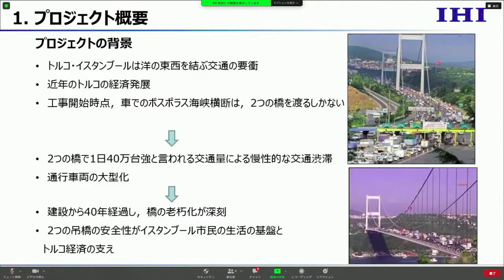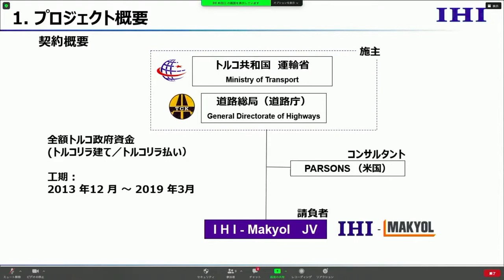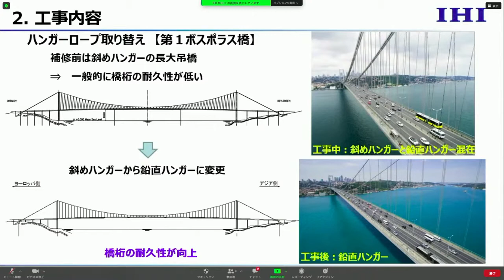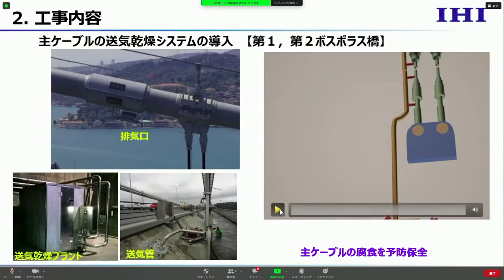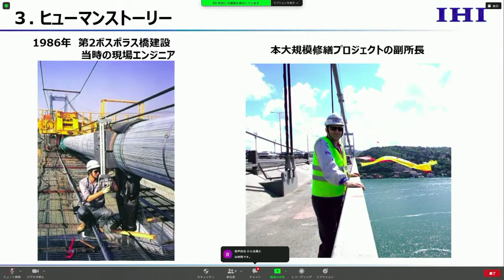第4回JAPANコンストラクション国際賞表彰式（Part6. 受賞プレゼンテーション: 第１・第２ボスポラス橋 大規模修繕プロジェクト）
国土交通省では「JAPANコンストラクション国際賞（国土交通大臣表彰）」を2017年に創設し、
我が国の提唱する「質の高いインフラ」の象徴となり、日本の強みを発揮した建設プロジェクト及び海外において先導的に活躍している中堅・中小建設関連企業を表彰しています。
これによって、我が国の競争力の強化を図り、我が国企業の更なる海外進出を後押しすることを目指します。